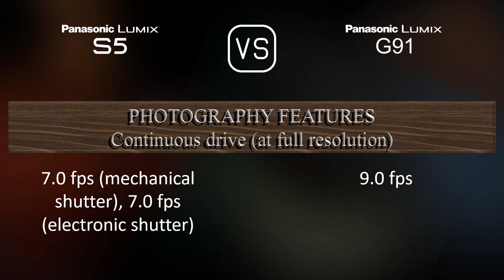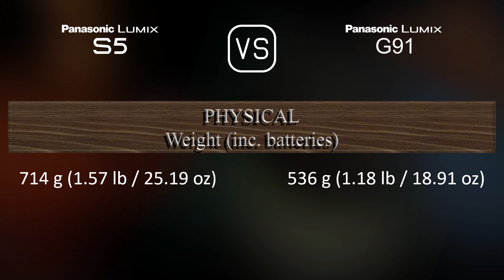Panasonic Lumix S5 vs. Panasonic Lumix G91: A Comparison of Specifications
This video overviews the Panasonic Lumix S5 and the Panasonic Lumix G91 in a parallel comparison of specifications.

00:25 LAUNCH
00:33 BODY
00:40 SENSOR
01:01 IMAGE
01:16 OPTICS & FOCUS
01:41 SCREEN
01:58 VIEWFINDER
02:13 PHOTOGRAPHY FEATURES
03:06 VIDEOGRAPHY FEATURES
03:20 STORAGE
03:24 CONNECTIVITY
03:49 PHYSICAL
04:07 MISC